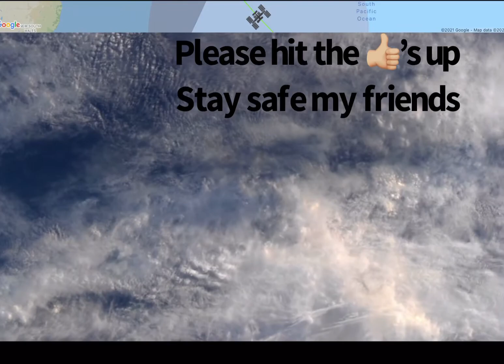Whatever’s in this video just doesn’t look right, I’m gonna try to do a blow up of it too